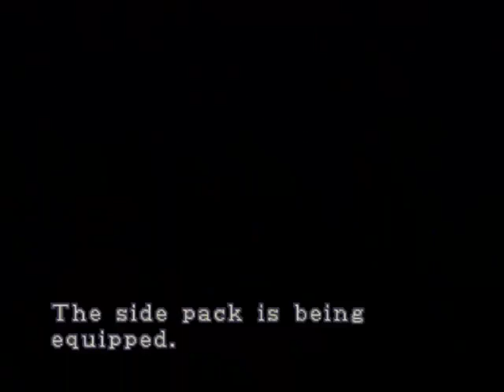Resident Evil 2 (Leon Scenario 1) (Part 5) Foxy Ada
I place the three plugs in the panel that unlocks the door forward to the rest of the sewer. The only plug I need left is the Knight Plug. I take control of Ada and find the fourth and final Precint Key for the Police Station the Club Key!! I regain control of Leon and go back to the Police Station. I unlock the Autopsy Room which I find a red key card that will unlock the door to the Armory. Inside I find ammo for both guns and also a side pack and a machine gun. I leave the Machine Gun for Claire and take the side pack. I go back upstairs to unlock the remaining two doors. Inside the first door I find one of the most powerful weapons in the game the Magnum!! In the second door, I find the G. Cogwheel and another film. I go and develop the film to show you the pictures it produces. I go back up to the third floor of the Police Station and use the G. Cogwheel to start the clock. It reveals the final plug the Knight Plug in a dust shoot. I slide down the shoot and a cutscene with Ben being infected by a monster!! I will investigate this in the next episode.